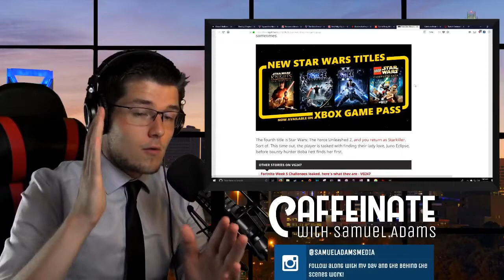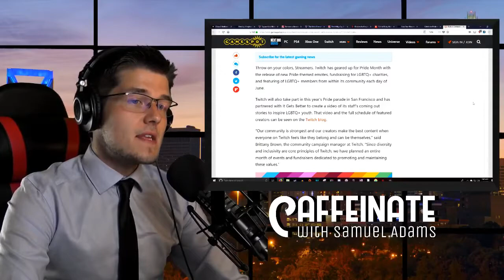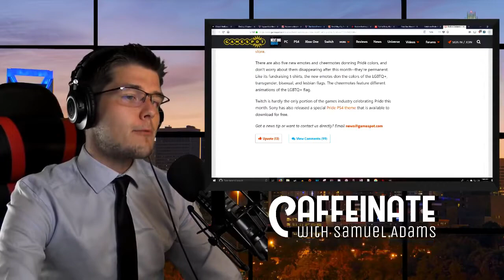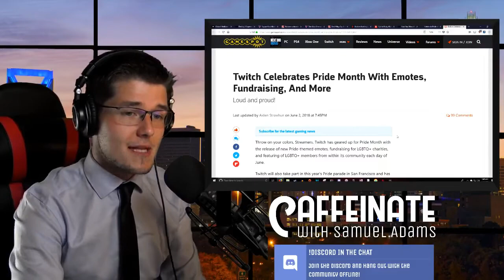Pride Month and the Gaming Community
Pride Month has kicked off and with it a ton of gaming and tech companies are celebrating the diversity of their communities. However, the gaming community often is a mixed bag when it comes to the acceptance and understanding of those who may be part of the LGBTQ+ community. The issues that community faces are not issues that I have in my personal life, but who am I to stand by complacently while others are mocked and bullied for being themselves?

I turned off comments and public ratings for this video because, well, it's the internet. But this was a string of thoughts that I wanted to put out there on its own!